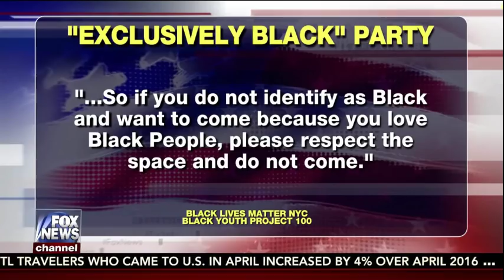Tucker Carlson smashes BLM Supporter Lisa Durden for real racism